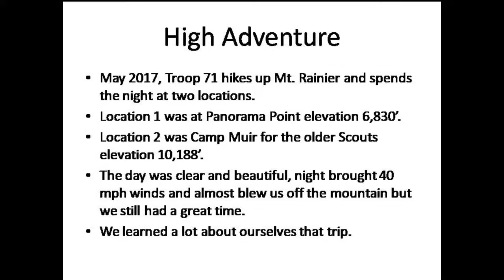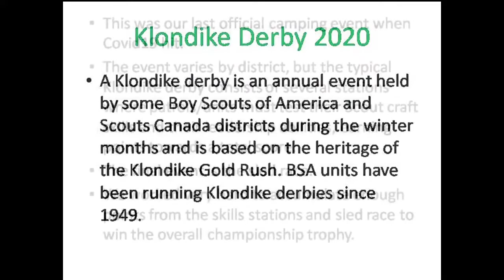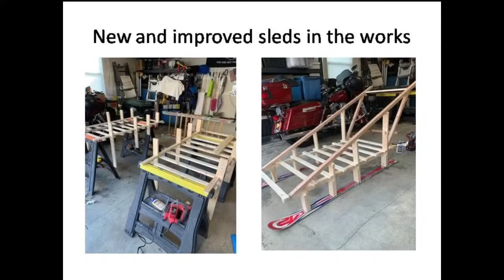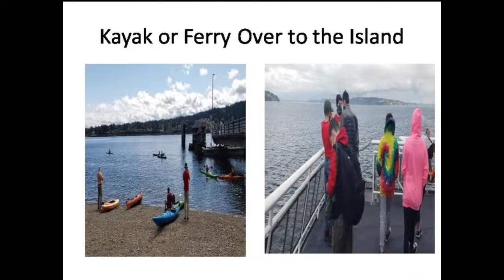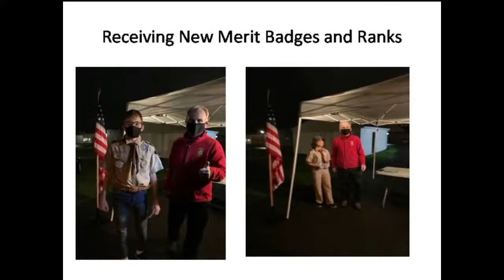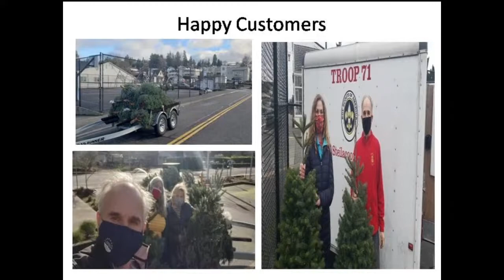February 7, 2021 - What is Reverence? - Scout Sunday